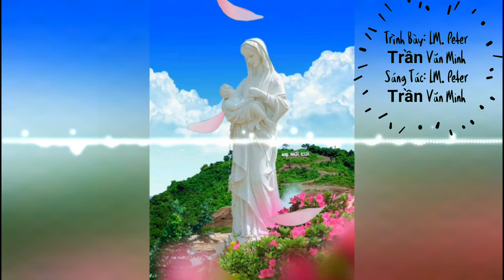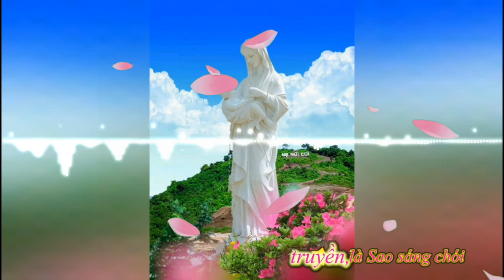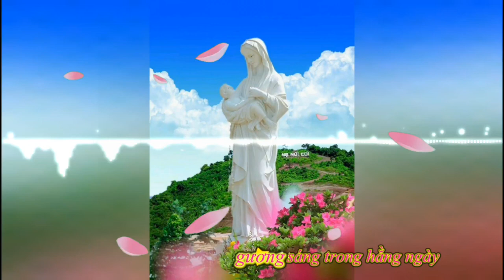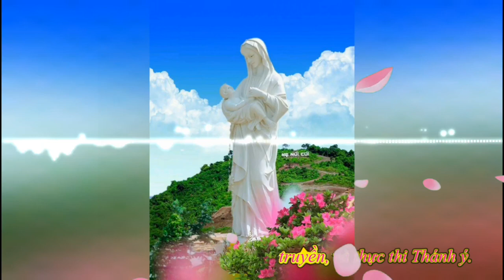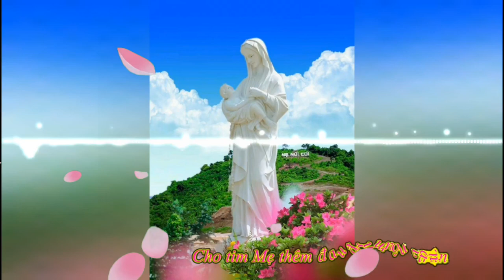Về Đây Bên Mẹ ( Hướng về Đức mẹ Núi Cúi)/(VĐBM) - LM.Peter Trần Văn Minh ( lyric video)OFFICIAL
LM. Peter Trần Văn Minh OFFICIAL YOUTUBE CHANNEL

LM. Peter Trần Văn Minh - Về Đây Bên Mẹ
Sáng tác: LM. Peter Trần Văn Minh

More about LM. Peter Trần Văn Minh @

▶ Bản quyền audio & video  thuộc về LM. Peter Trần Văn Minh
▶Nghiêm cấm re-up, sử dụng audio & video khi không được phép nếu sai luật report thẳng!